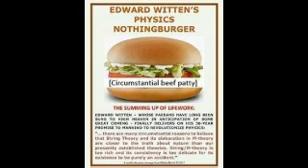New Construction Song Live